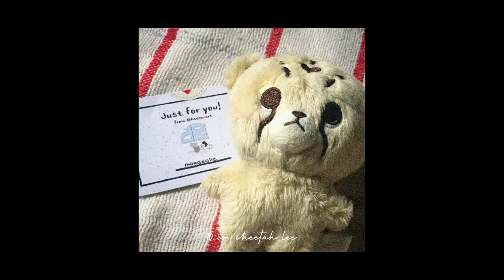sept dump: cheetah lee, enchanted kingdom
[a very short compilation]
— music used
Musician: Carl Storm

Musician: @iksonmusic

Musician: LiQWYD